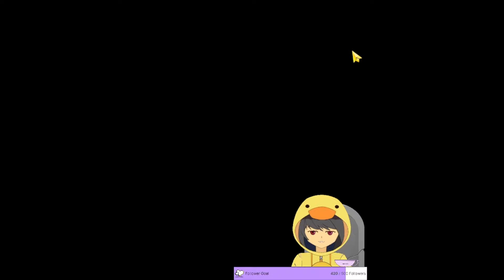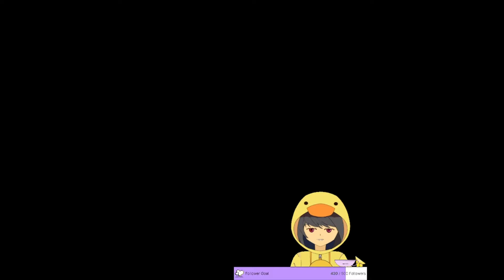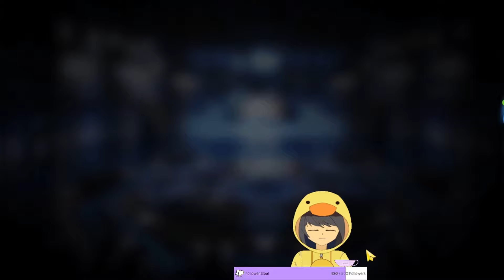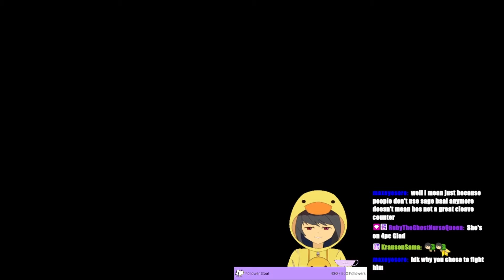Epic Seven-too many anti cleave units around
aaah so annoying